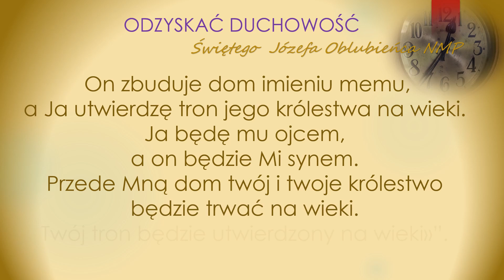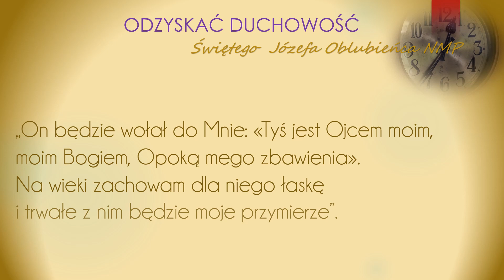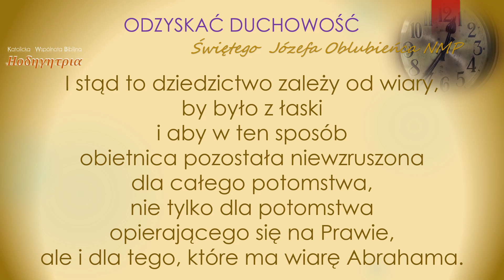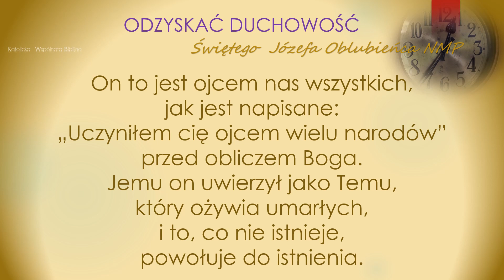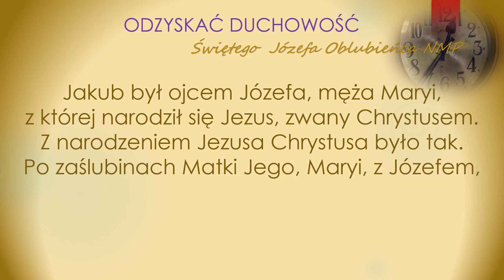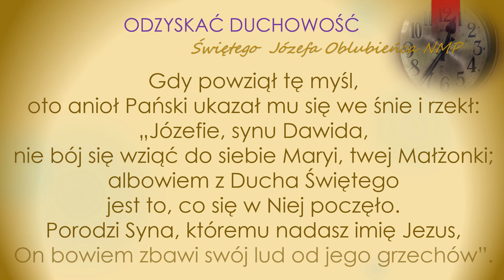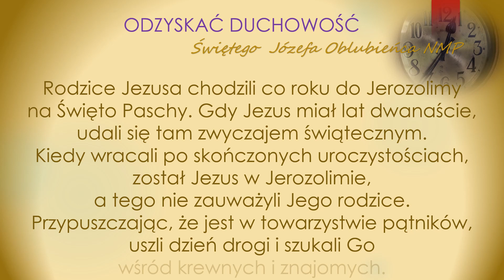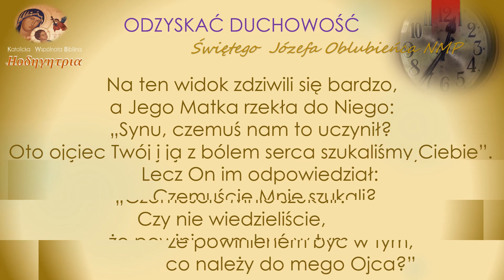ŚWIĘTEGO JÓZEFA OBLUBIEŃCA MARYI - UROCZYSTOŚĆ - Czytania Liturgiczne - KWB HODEGETRIA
Wielki Post, Św. Józefa Oblubieńca Maryi, Czytania Liturgiczne, Odzyskać Duchowość, Katolicka Wspólnota Biblijna HODEGETRIA, 24 GND, Redemption plentyFULL
Czytania Liturgiczne są częścią projektu formacyjnego "Odzyskać Duchowość" zaproponowanego przez Katolicką Wspólnotę Biblijną HODEGTRIA.